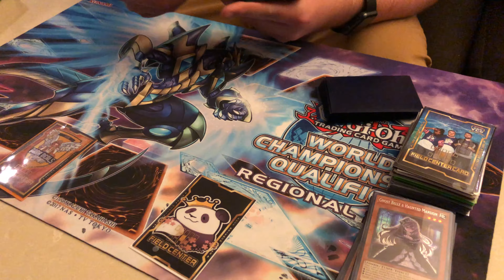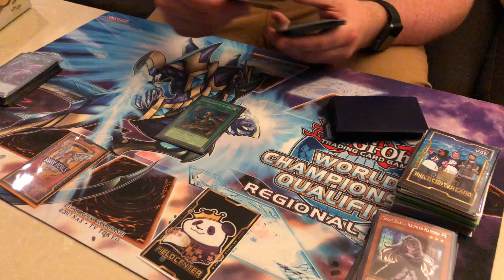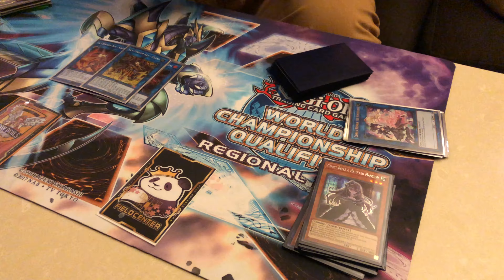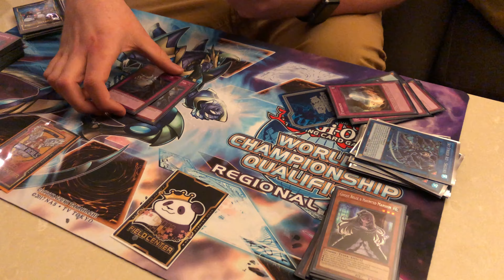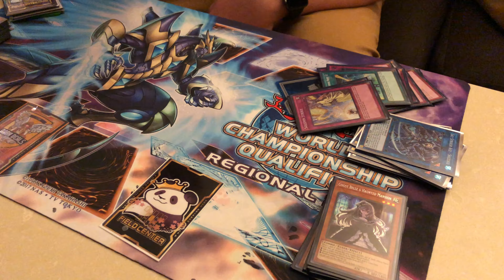Yu-Gi-Oh! Sixth Place - Omaha, Nebraska Regional - Sam Shaner - Sky Strikers Deck Profile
Congratulations to Sam Shaner for taking sixth place at the Omaha, Nebraska regional!